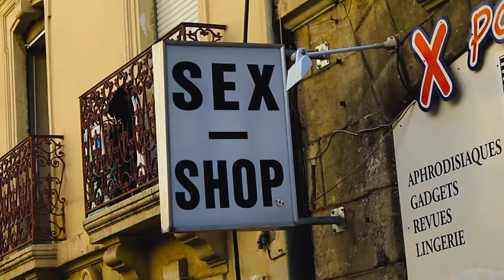HOTEL MISTRAL MONTPELLIER COMEDIE SAINT ROCH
Bienvenue à l'hôtel Mistral Montpellier! Regardez cette vidéo pour connaître le meilleur chemin entre la Gare de Montpellier Saint-Roch et notre établissement !

Welcome to the Hotel Mistral Montpellier! Please watch this video to know the best way to the hotel!